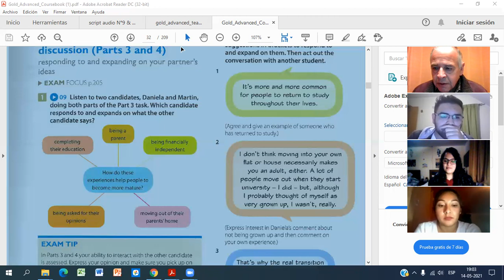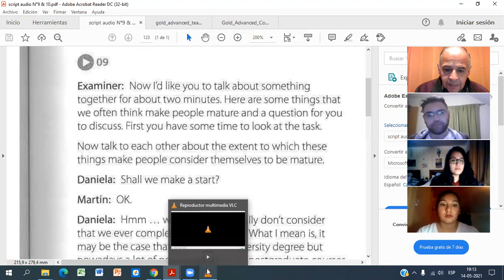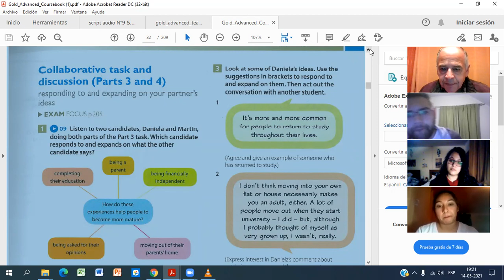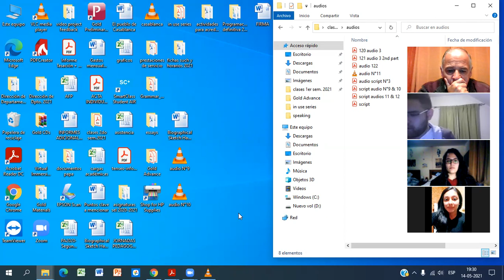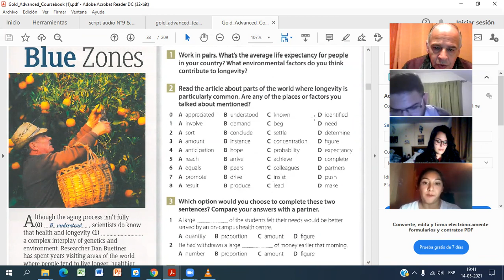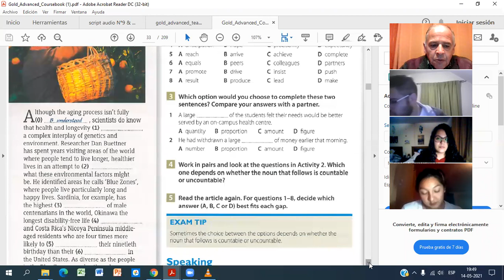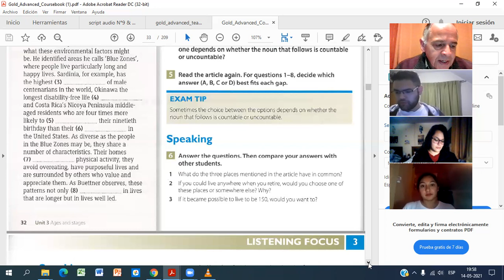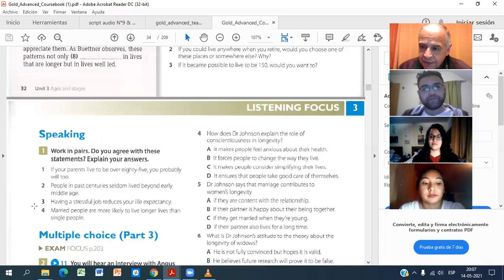class 14th, Friday, May 14th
listening N°9  about collaborative task
how to expand the conversation
Listening N°10
Use of English, Reading Blue zones
Speaking agree or disagree with sentences about age